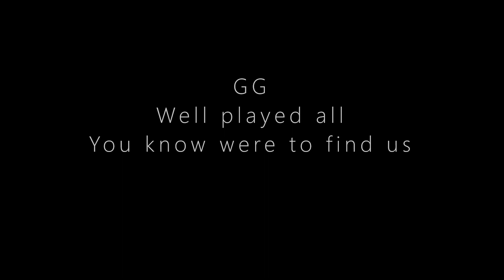Atlas S6 - TTL vs Last Pagans (and BL)